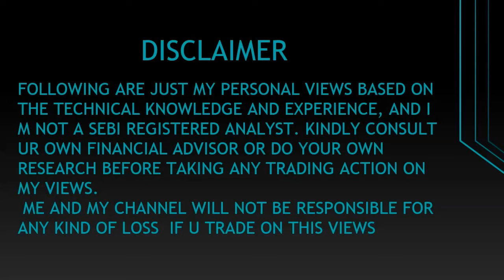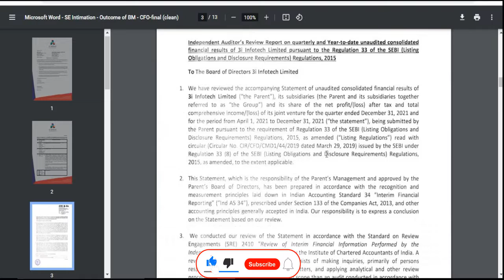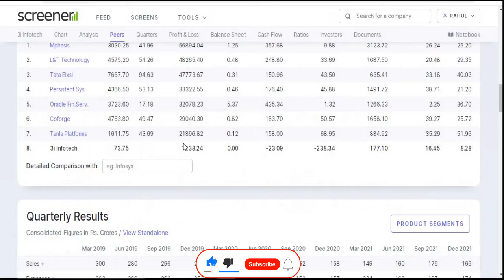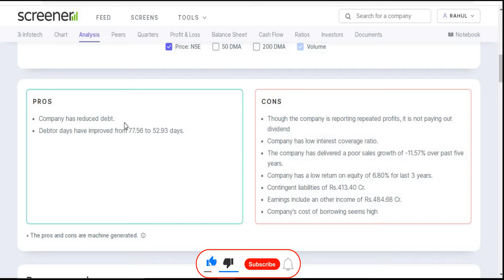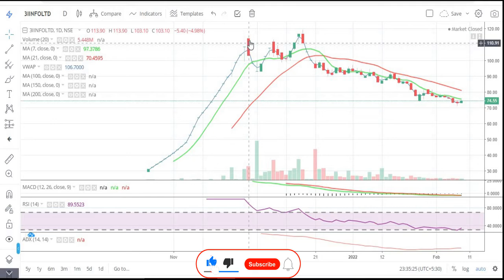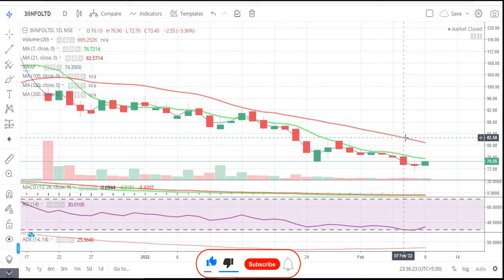3i Infotech Ltd || Quarter 3 Result 2022 Review || Latest Target || IT Share || Penny Share